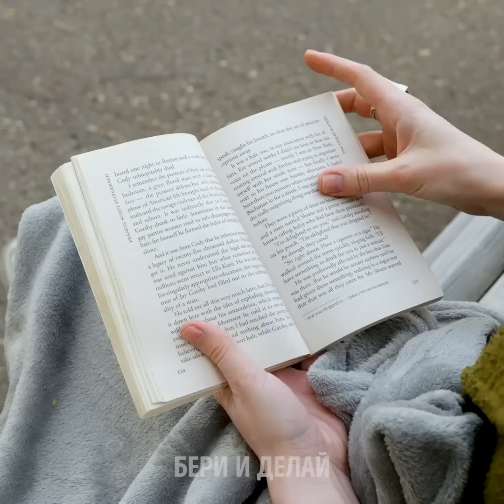КРАСИВЫЕ ЮВЕЛИРНЫЕ ИЗДЕЛИЯ СВОИМИ РУКАМИ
ОТЛИЧНЫЕ ИДЕИ ДЛЯ НЕДОРОГИХ АКСЕССУАРОВ

А вы знали, что можно совсем не тратить деньги на покупку разных ювелирных украшений, а прекрасно делать их самим? Мы уверены, что вы точно не догадывались, какие замечательные и красивые вещи можно делать из всего, что просто без дела валяется у вас дома! Вы сможете создавать серьги, браслеты и ожерелья, которые будут замечательно подходить под все ваши наряды! Начнём мы с того, что покажем вам, как можно сделать красивое  серебряное кольцо После этого вы узнаете, как сделать уникальный синий браслет из обычной старой газеты. Такой браслет станет отличным дополнением любого образа, чтобы выглядеть просто сногсшибательно.

А ещё мы с удовольствием покажем вам, как можно делать разные изящные серёжки. Есть несколько разных способов и вариантов, из которых вы можете выбрать такой, какой вам больше всего нравится. Например, в форме красных губ или металлические серьги. Смотрите это замечательное видео до конца, чтобы узнать, как сделать симпатичный брелок в виде велосипеда.

Тайм-коды:

1:17 - Красивое серебряное кольцо

3:48 - Уникальный синий браслет

5:57 - Серьги в виде красных губ

8:43 - Металлические серьги

11:51 - Брелок в виде велосипеда